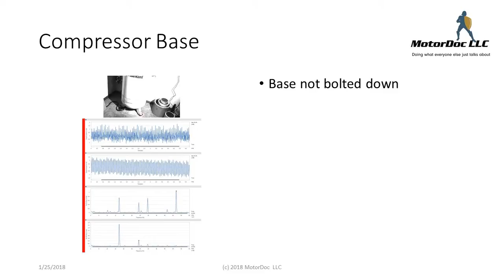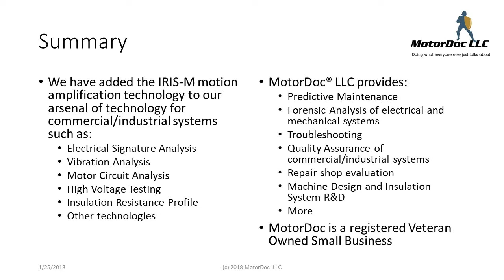Evaluation of RDI Tech IRIS-M Motion Amplification System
MotorDoc LLC provides electric machinery system analysis, forensics, PdM, quality control and consulting internationally.